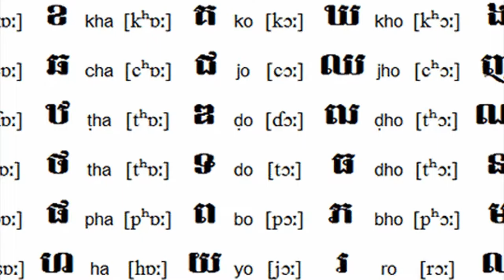AEROLINEAS Y ALFABETOS